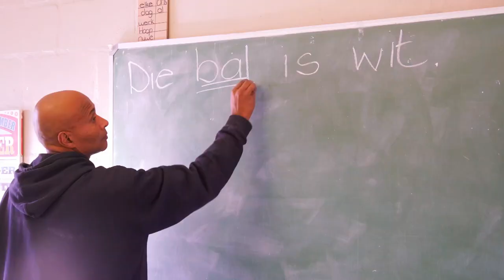SOMERSET WEST FAMILY SHELTER (short version)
Please support the Somerset West Family Shelter!